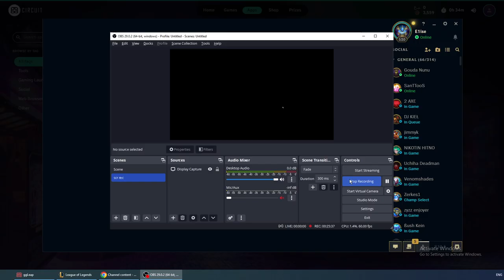4 Million Elise Montage Vs God King Darius This The Truth About Spider 🕷️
i have destroyed top lane and also all the gank from vigo have fail whenever he gank i kill him it was so easy game its ranked game

10 AD - 10 AD - 8 magic Resist